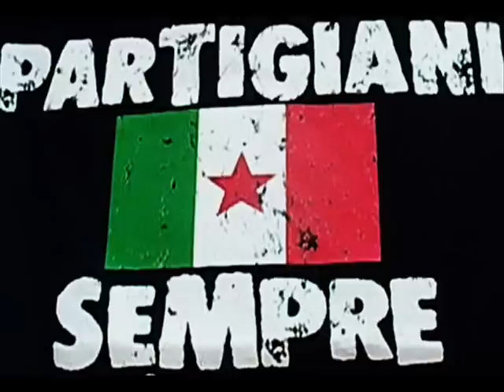FRANCESCO GUCCINI SU' IN COLLINA.